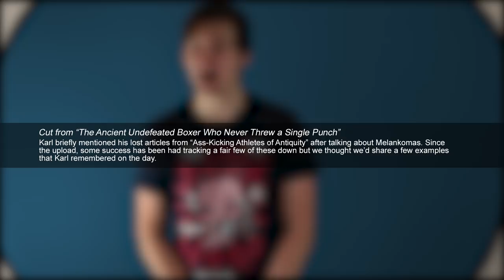Tangent | Ass-Kicking Athletes of Antiquity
Images:
Milo of Croton, Joseph-Benoît Suvée [Public domain], via Wikimedia Commons